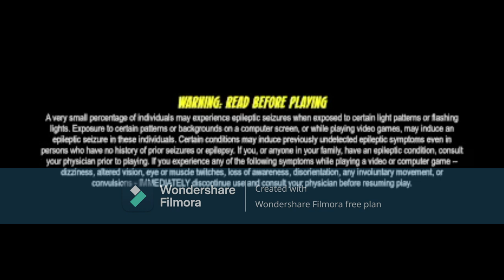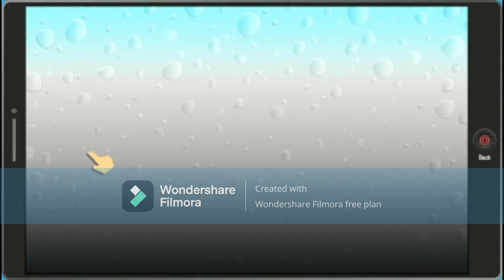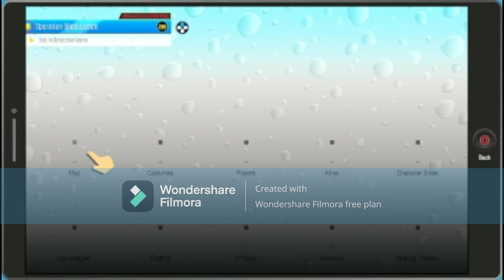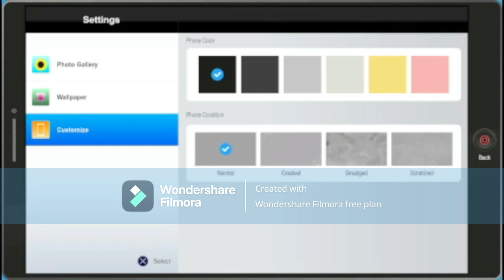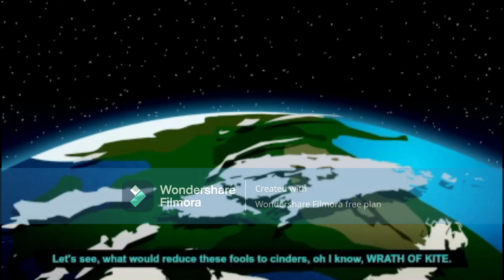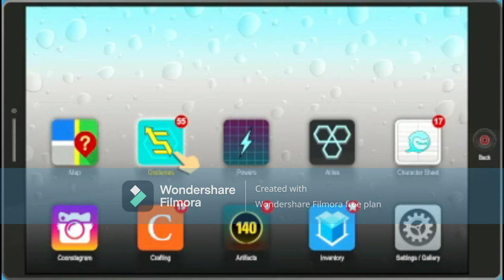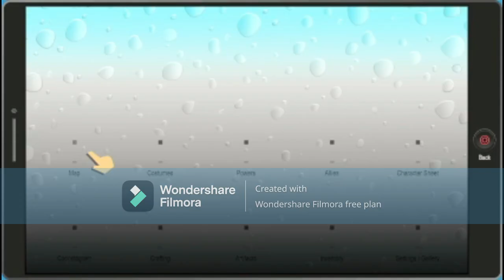south park the fractured but whole part 9